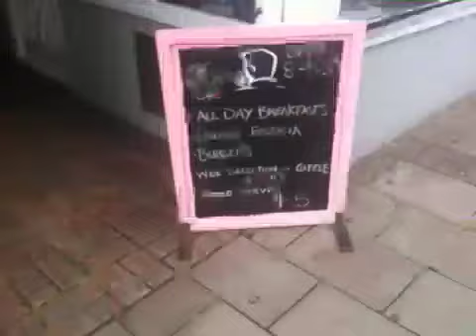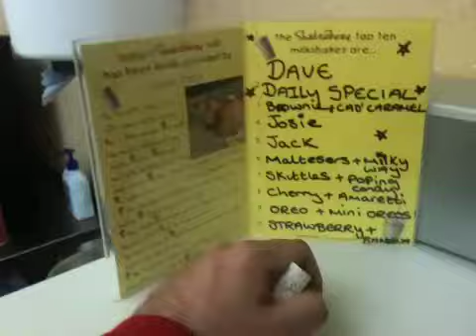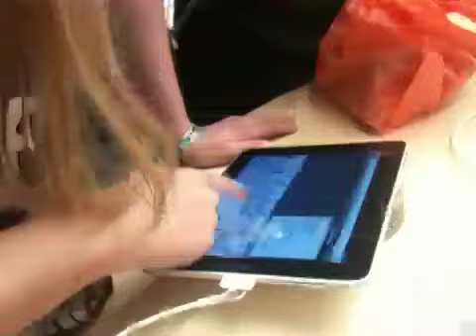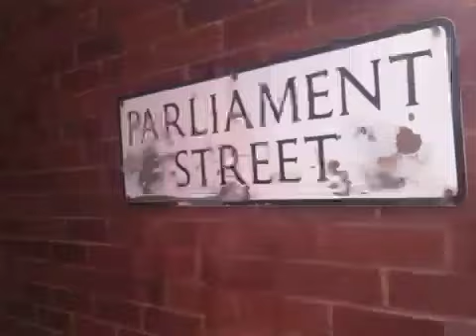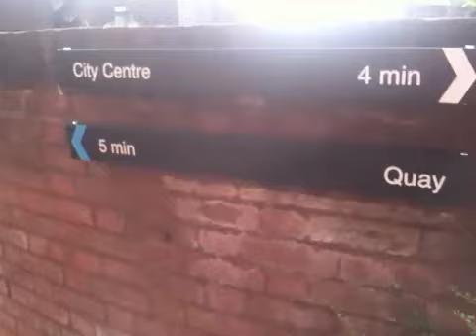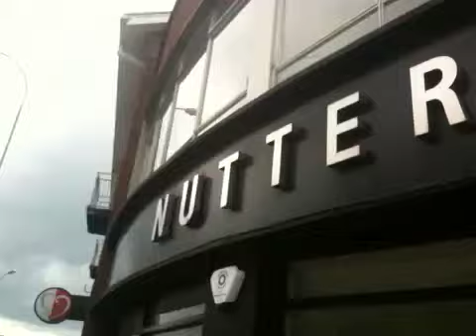222/365 Sam Cornwell has a bit of a girly day in Exeter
Sam Cornwell spends most the day shopping. Don't worry though. There's an arm wrestle to make up for it